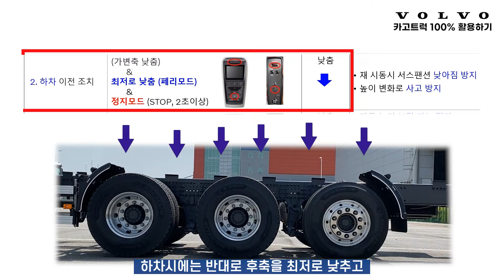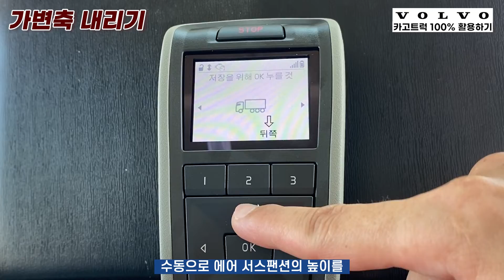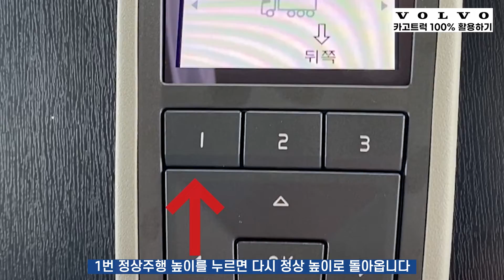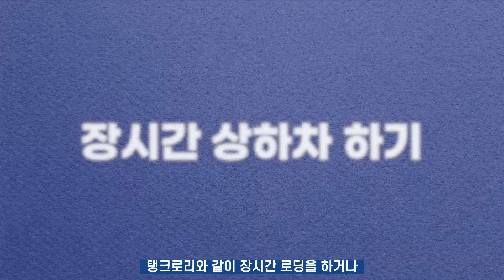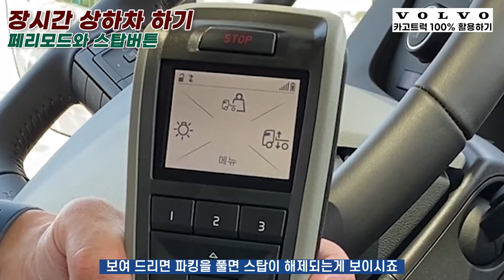볼보트럭 - 카고트럭 100% 활용하기 [#4. 상하차시 차량 설정하기]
카고트럭 100% 활용하기 4번째 영상! 🚚

이번 시간에는 카고트럭의 상하차 기능들을
알아보는 시간입니다❣

서스팬션, 페리 모드 등 여러분이 꼭 알아둬야할
중요한 기능을 알려주는 영상이니,

볼보 카고트럭 오너 분들은 집중! 해서 영상 보시길 바라요💛